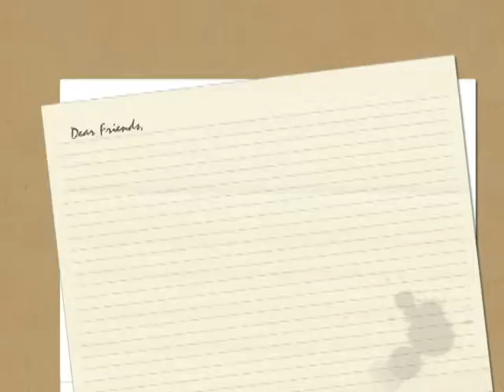Wilderness hiking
Photos of backpacking trips to Yosemite, Olympics, Rainier, and more.  Soothing.  Enjoy.